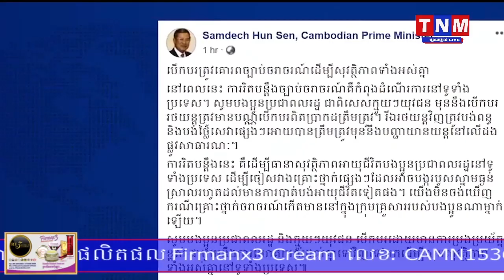សម្តេចតេជោបញ្ជាក់ថា ការរឹតបន្តឹងច្បាប់ចរាចរណ៍ថ្មី គឺដើម្បីធានាសុវត្ថិភាពអាយុជីវិតយើងទាំងអស់គ្នា